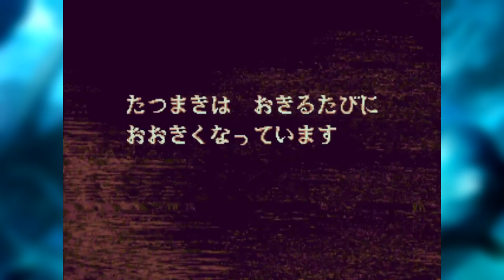Ecco the Dolphin (Sega Genesis/Mega Drive (JP)) - Episódio 4 - Owen Glendower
Canal:
Jogo para Console feito por Membro para o canal Elite Clássicos. Abaixo algumas palavras de nosso Let's Player.

Neste episódio passamos por todas as fases jurássicas e o Owen conversa um pouco sobre a trollagem/brincadeira que fez no episódio 3. Também questiona-se sobre o que as pessoas que estão assistindo pensam a respeito desse jogo. Qual a impressão que elas têm e por quê?